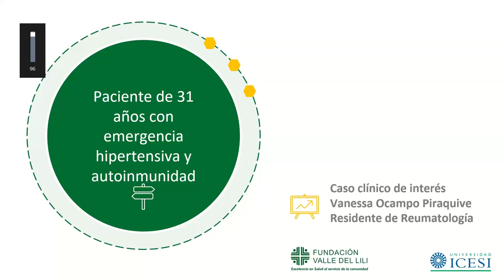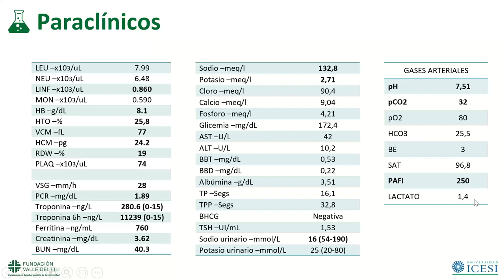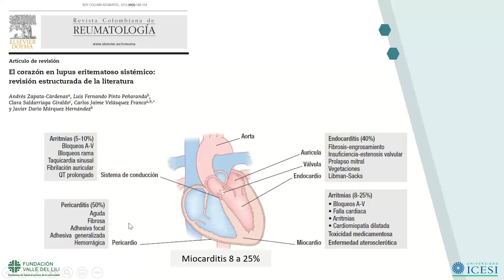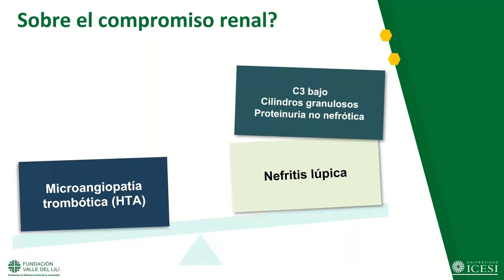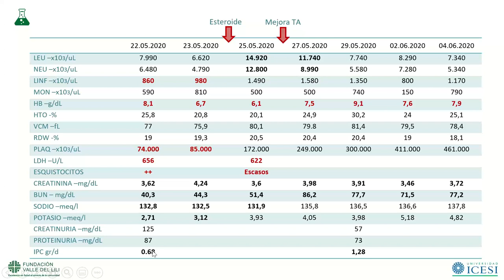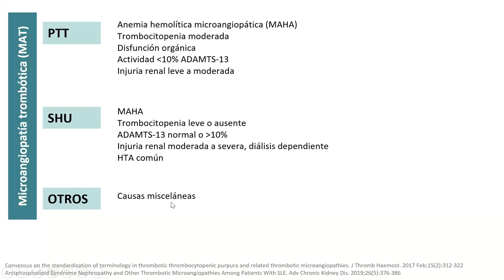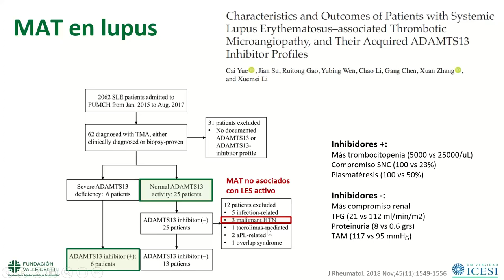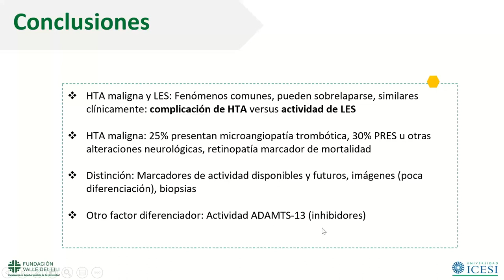Reunión Interinstitucional Agosto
Universidad Icesi
Paciente de 31 años con emergencia hipertensiva y autoinmunidad
Expositora Dra. Vanessa Ocampo
Docente Coordinador Dr. David Aguirre